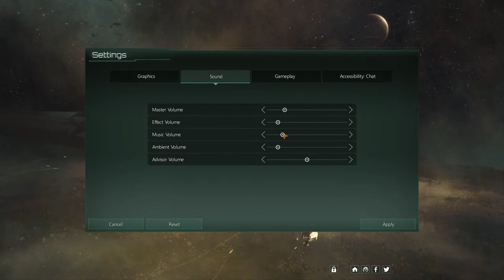Stellaris AQUATICS Live Part 1 - Grand Admiral and a bit of RP Deeper, Jellyfish! Sathyrelian Bliss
Stellaris Aquatics Grand Admiral: Gameplay start 1:33 Stellar Jellyfish Adventures in an unforgiving galaxy :) Prescripted Paradox Empire featuring new Civics, Origins, Mechanics. Sathyrelian Bliss

0:00 Setup
1:33 Gameplay